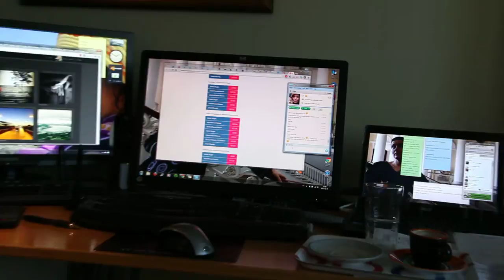My computer area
My first Canon 5D MKII video ever. Had to look in the User Manual how to get the things started, LOL.